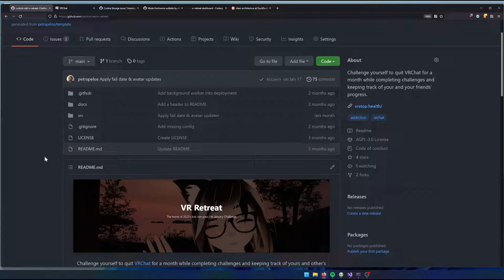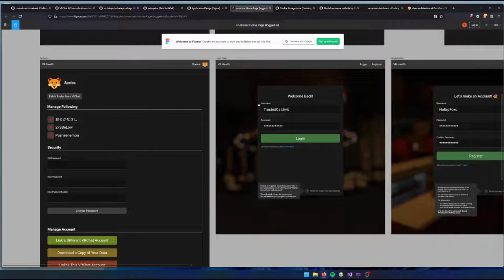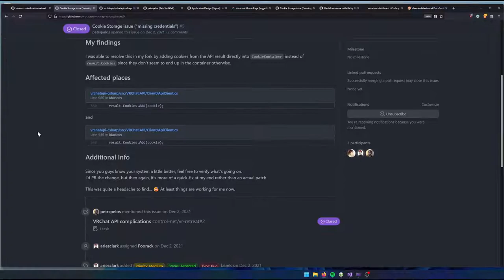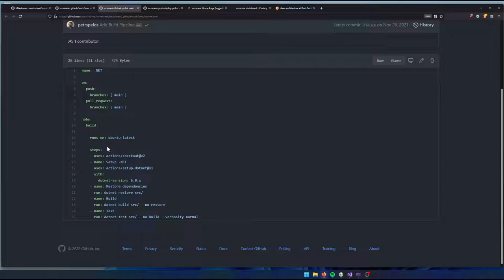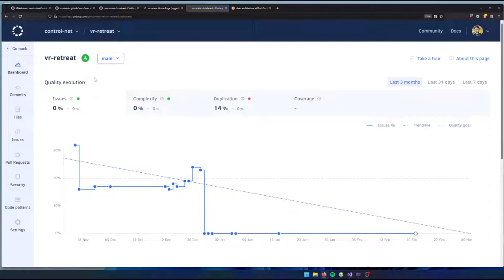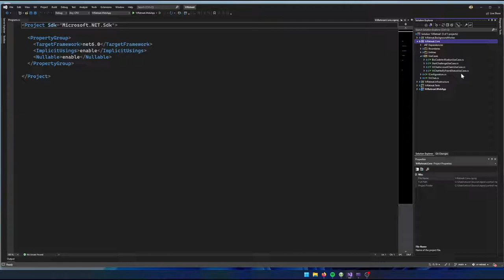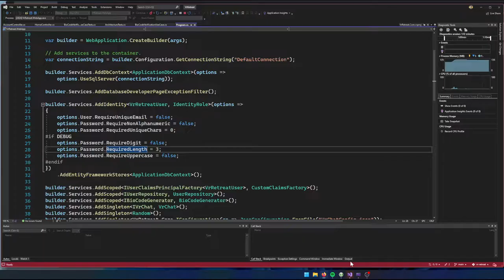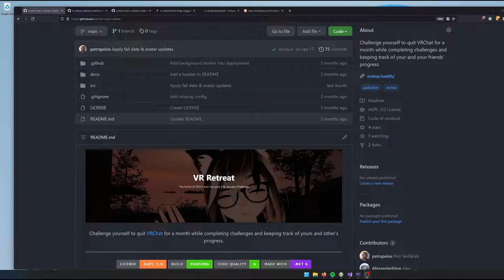Case Study: VR Retreat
In this video I go through a small project we've developed over December 2021 all about challenging yourself to not play VRChat for a month.

Chapters
01:19 - Description
03:42 - Challenges
04:30 - UI wireframe
07:08 - VRChat API C# Wrapper issue
09:20 - Registration flow
12:02 - Account verification
15:26 - Creating new issues
16:25 - How the project contributions helped other open source
21:20 - Contributions
24:19 - Sprints
25:32 - Deployment
25:57 - CI/CD pipelines - Github Actions
34:02 - Static Code Analysis - Codacy
36:35 - Documentation
38:19 - Project Architecture
41:40 - Clean Architecture - Use Cases
44:16 - Architecture tests
45:05 - Use Cases tests
46:18 - MVC WebApp
50:19 - Preview (almost)
52:44 - Summary and project future
56:41 - Closing words
57:17 - Final thoughts and what is next